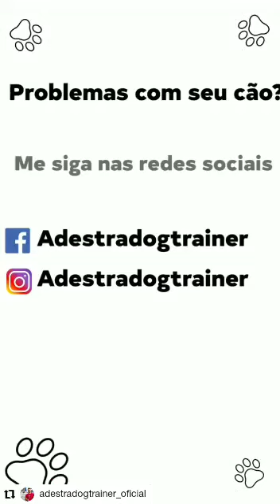Uso correto da Guia Unificada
Vamos falar sobre o uso correto da Guia Unificada, com a linda pitbull Ayra.
Adestradog Trainer 2020.
Adestradog Trainer 20 anos
Siga pelo Instagram para mais dicas e truques sobre Adestramento Básico Canino: @adestradogtrainer